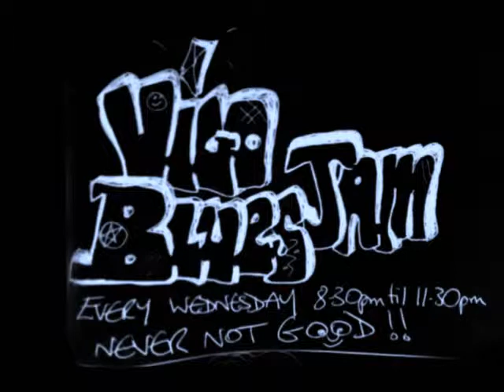rollin and tumblin 14 05 2014